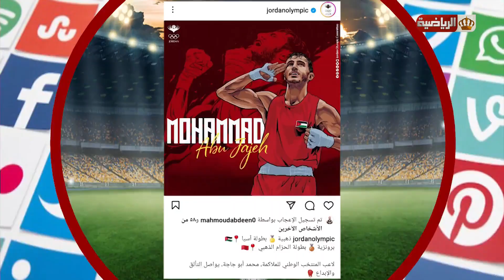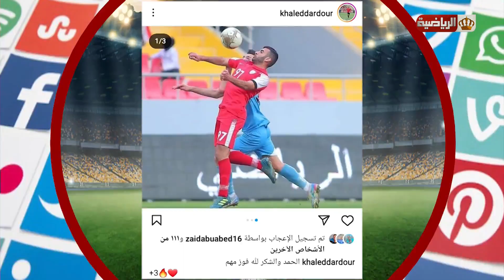رصد آخر تفاعلات مواقع التواصل الإجتماعي | أحمد الجوابرة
زياد عشيش وإنجاز جديد يُضيفه إلى مسيرته الكبيرة